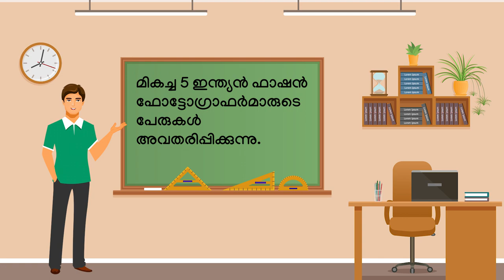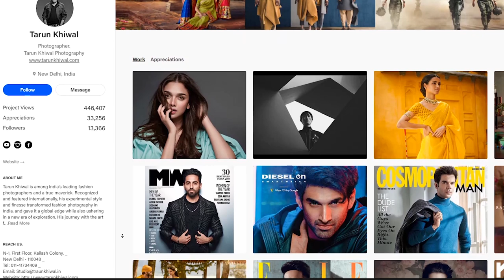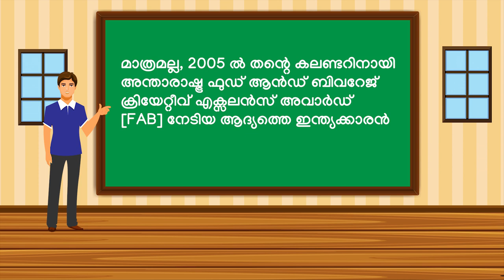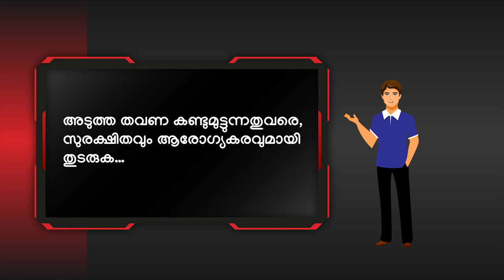ടോപ്‌ 5 ഫാഷന്‍ ഫോട്ടോഗ്രാഫര്‍ | Top 5 Fashion Photographers in India [Malayalam]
Want to know who are the top fashion photographers in India? Here, we are back with the video in Malayalam about the Top 5 Fashion Photographers in India. Find out who all are topmost well-known India's fashion photographers in this video.